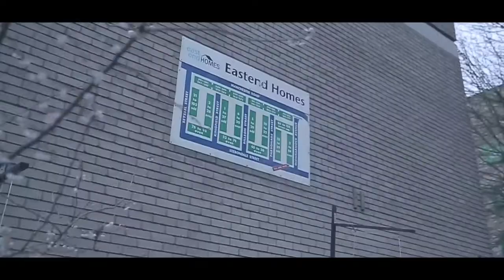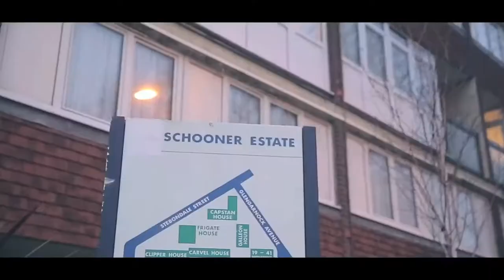IsleOfDogs (Schooner Estate) Damage - And Dat Freestyle [Music Video]